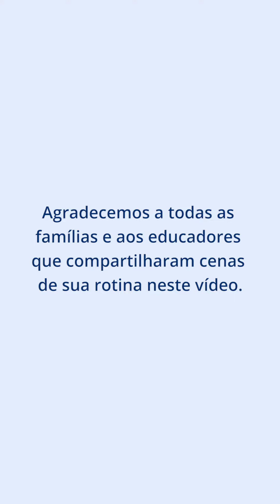Compartilhe amor, seja como for | Dia dos Pais 2020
Homenagem do Colégio Farroupilha a todos os pais da comunidade escolar.

Créditos: imagens enviadas por pais de estudantes e por educadores do Colégio Farroupilha. Locução: Rodrigo de Lima Hüesken, estudante do 8º ano do Ensino Fundamental – Anos Finais.